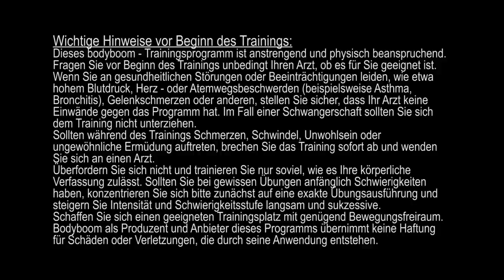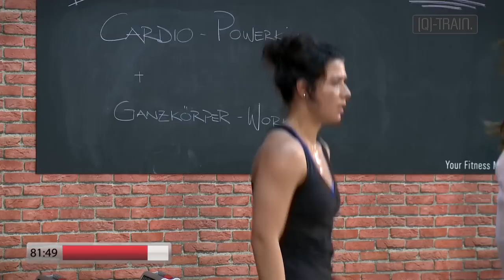90 MIN | Cardio Powerkick & Full Body Power Workout for extrem results by Dr. Daniel Gärtner ©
Q-TRAIN. - Full Body 3 - Cardio Powerkick: Intensives Cardio - und Krafttraining in einem Workout. Über 90 Minuten schweisstreibendes Cardiotraining, gefolgt von einem Kräftigungsteil für den ganzen Körper. Abgerundet wird diese Einheit durch gezieltes Stretching!

Cardio Aerobics HIIT Fat Burning Workout by Dr. Daniel Gärtner © (No Equipment)"